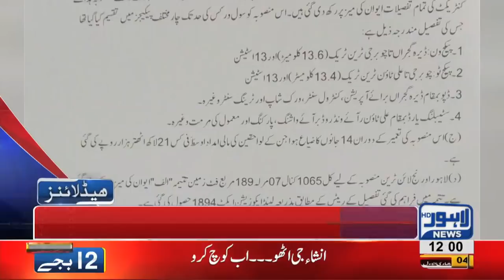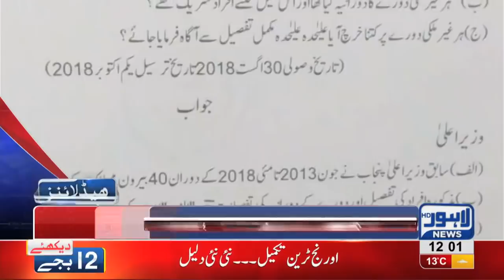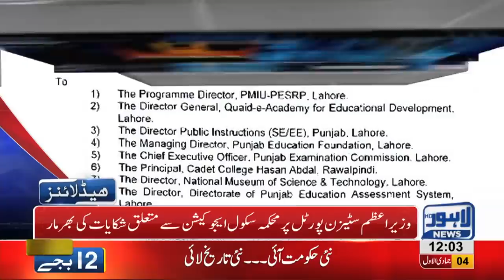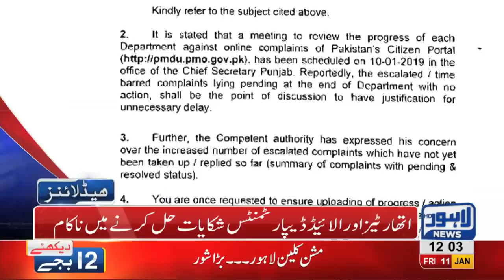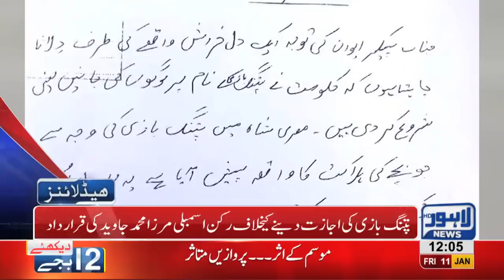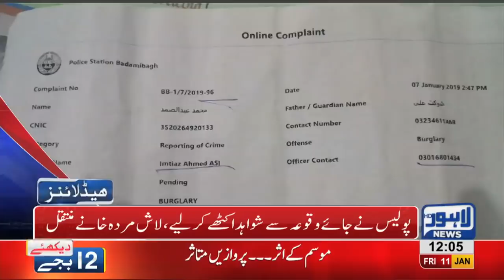12 PM Headlines Lahore News HD – 11th January 2019